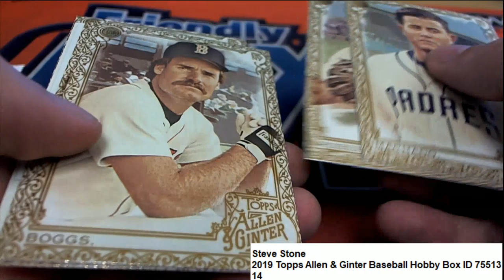2019 Topps Allen & Ginter Baseball Pack Rip for Steve ID 75513